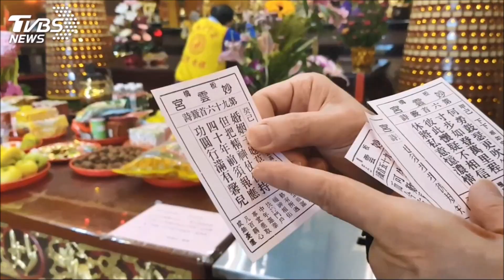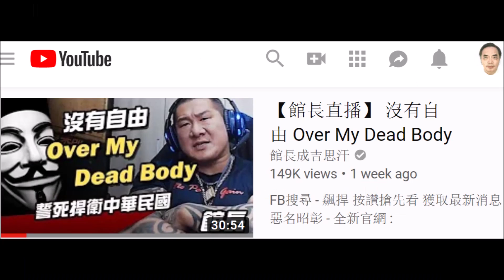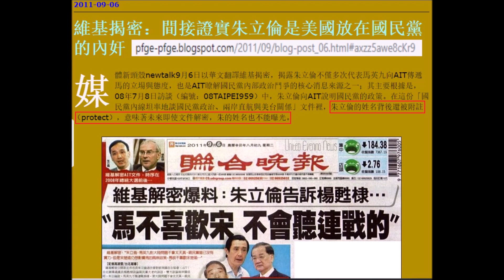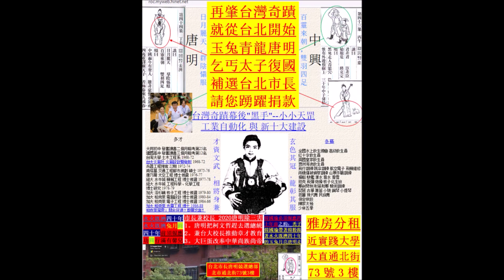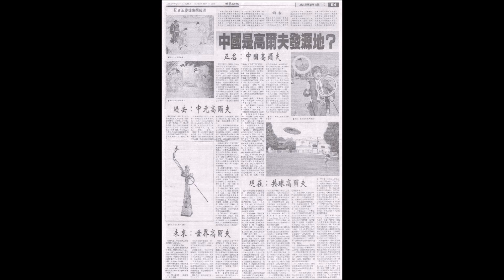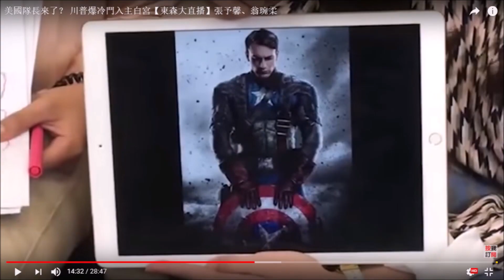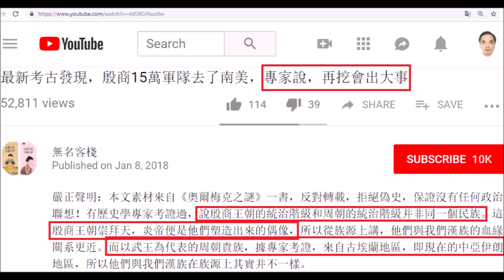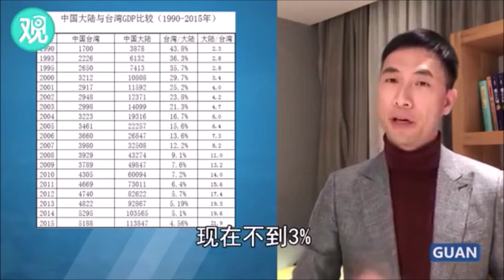2020玉兔青龍馳援 柯唐配 柯文哲總統 唐明副總統 兼台北市長 韓國瑜行政院長: 北柯南韓 玉兔青龍 前生有約 今日相會 水火既濟四十年 四十年前須報應 水火既濟兔月圓 禿子跟著月亮走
總統緣份在這裡 : 北唐風 南韓流 風流大對決: 中興少主唐明帥蔣經國系救國團婦聯會政戰部力挺柯P ：乞丐太子彌賽亞唐明皇 - 他掌彌勒元頭教 高爾夫王國 雄霸天下 風流會 新高雄 炎運宏開 世界大同
眷村精銳 PK 眷村混混：北唐風 南韓流 風流大對決
中興少主唐明帥蔣經國系救國團婦聯會政戰部力挺柯P
垂拱而治共濟會 竊國者侯新潮流 扁鑽強盜二八鼠

緣份在這裡: 推背圖43象認證  2020柯P選總統 - 北唐風 南韓流 風流會 新高雄 炎運宏開 世界大同：高爾夫王國 雄霸天下 劉伯溫燒餅歌：乞丐太子彌賽亞唐明皇 - 他掌彌勒元頭教
推背圖43象認證緣份在這裡2020柯P選總統
北唐風 南韓流 風流會 新高雄
炎運宏開 世界大同：高爾夫王國 雄霸天下
劉伯溫燒餅歌：乞丐太子彌賽亞唐明皇 - 他掌彌勒元頭教
詩經--商頌頌長發劉伯溫燒餅歌
昭假遲遲 上帝是祗 帝命式于九圍
受小球大球 為下國綴旒 何天之休
受小元大元 為下國駿厖 何天之龍
他掌彌勒元頭教 上元復轉氣運開
上下三元無倒置 七元無錯又三元
文武全才一戊丁 大修文武聖主裁
愛民如子親兄弟 創立新君修舊京
奧運三鐵炎運三元：小元大元七元

柯P所等待的緣份是什麼？
要中興少主玉兔青龍回台灣
乞丐太子唐明補選台北市長
組織戰親自起動蔣經國系統

聖人百分百：玉兔唐明 推背圖馬前課認證  - 北唐風 南韓流 ：豈曰無朋與子偕行 豈無聖人與子比鄰
聖人百分百：玉兔唐明  推背圖馬前課認證
北唐風 南韓流 ：豈曰無朋與子偕行 豈無聖人與子比鄰
不是選前 說好的：
禿子跟著兔子月亮唐明聖人走嗎？
馬前課
拯患救難 是唯聖人
陽復而治 晦極生明
賢不遺野 天下一家
無名無德 光耀中華
一國良制 北唐風 南韓流 被追殺：神州亞太十字架果然大 2019乞丐太子唐明穿著破爛不堪的衣服行乞台北 台灣奇蹟締造者柏克萊光電博士玉兔青龍台北街頭行乞募款補選台北市長保證金200萬
再肇台灣經濟奇蹟 乞丐太子補選台北市長
尊聖彌勒時代-珍妮、狄克遜大預言
乞丐太子復國記
嬰孩那破爛不堪的衣服
把這小孩托付給整個世界
他頭頂形成的一個小十字架開始變得越大
明太祖國師劉基燒餅歌
猴子沐盤雞逃架犬吠豬鳴太平年文武全才一戊丁流離散亂皆逃民  2020補選台北市長
乞丐太子唐明皇台北街頭募款

一國良制 搶救台灣鄉親大作戰: 真台灣人柯文哲  PK  共濟會員蔡英文 - 推背圖：垂拱而治共濟會  水邊有女蔡英文; 燒餅歌：猴子沐盤雞逃架  流離散亂皆逃民
一國良制  文武全才一戊丁乞丐太子復國記 ：燒餅歌：猴子沐盤雞逃架 犬吠豬鳴太平年 文武全才一戊丁 流離散亂皆逃民

文武全才一戊丁乞丐太子復國記 ：燒餅歌：猴子沐盤雞逃架 犬吠豬鳴太平年 文武全才一戊丁 流離散亂皆逃民有一種愛 叫做放手:  我的離去 若讓你擁有 台灣所有一切 - 蔡猴沐盤雞逃架：機關算盡新潮流 流離散亂盡逃民 - 東南 燼燬 台灣 焦土 雞逃架： 九二共識弱雞遊戲

蔡英文為2020總統連任 玩起九二共識弱雞遊戲
有一種愛 叫做放手:  我的離去 若讓你擁有 台灣所有一切 - 蔡猴沐盤雞逃架：機關算盡新潮流 流離散亂盡逃民 - 東南 燼燬 台灣 焦土

一國良制:台灣奇蹟締造者聖人唐明策劃 蔣經國發佈“一國良制” - 一國兩制？一國兩之、一國良制：三創主義統一全明國！九五共識：明國以中國與化邦而兩之 – 聖人唐明締造中华明國！
一國兩制？一國兩之、一國良制：三創主義統一全明國！明經》聖人唐明締造中华明國也，九五共識，明國以中國與化邦而兩之。 九五共識：明國以中國與化邦而兩之 – 聖人唐明締造中华明國！聖人是以陰與陽而兩之。

一國兩制？一國兩之、一國良制：三創主義統一全明國！
明經》聖人唐明締造中华明國也，九五共識，明國以中國與化邦而兩之。
九五共識：明國以中國與化邦而兩之 – 聖人唐明締造中华明國！
《易經﹒說卦傳》聖人之作易也，將以順性命之理，是以陰與陽而兩之。

唐明一出 誰與爭鋒：一個中國不是問題! 問題是誰統誰? 誰有資格孚眾望?  聖人唐明中華明國統一全中國 炎運宏開世界大同 文明復興萬國咸寧 炎運中興蒼生載寧
保合太和：帶路相配合 佈局大亞太 -  柯文哲天命：扶佐中興少主回台灣救鄉親 推背圖：欲盡不盡不可說-阿北活著回來了;  鐵冠數：古月還照中華地-古月玉兔回來了! 一無 所有 乞丐太子唐明皇行乞化緣

保合太和：帶路相配合 佈局大亞太
奇蹟泡沫後 雙羽四足飛龍在天習近平 問：天佑台灣？天有佑台灣嗎？
憑誰問，蔣經國是如何 被“我”下毒手 而“被吐血”的？
中美貿易戰 日月麗天玉兔青龍唐明皇 問：天佑中國？天有佑中國嗎？
憑誰問，張首晟是如何 被“我”下毒手 而“被跳樓”的？
垂拱而治 水邊有女 生我者猴死我雕 只言我是白頭翁 未必山河是我送
“我”美國猶太共濟會CIA垂手而傀儡操控水邊台灣
柯文哲天命：扶佐中興少主回台灣救鄉親
推背圖：欲盡不盡不可說-阿北活著回來了
鐵冠數：古月還照中華地-古月玉兔回來了
一無     所有
乞丐太子唐明皇行乞化緣
募款台北市長補選200萬保證金

與時間賽跑 回台救鄉親：知我者謂我心憂 不知我者謂我何求
宇宙洪荒共工水神的共濟會的外圍組織都帶有水邊：藍清洪幫、綠新潮流
鐵冠數：口上口 天上天 代代兒孫亂江山 – 日美共濟會在中華死間的共濟會世家
在台灣政壇的共濟會世家：蔡英文 朱立倫 馬英九 丁守中 姚文智 蘇貞昌
姚文智能“綁架”民進黨上台北市長競選戰車 - 就是依靠後面共濟會力量
2020共濟會員朱立倫蔡英文再度藍綠夾殺『真台灣人柯文哲』失敗後共濟會焦土台灣

步虛法師預言詩
二七縱橫(指茸為毛：馬首無毛馬英九)
一牛雙尾(朱立倫)
無復人形(競選總統失敗)
日行恆匭 海上金鰲　玄服律呂　鐵鳥凌空
東南盡燬
紅霞蔚　白雲蒸　落花流水兩無情
四海水中皆赤色　白骨如丘滿崗陵
相將玉兔漸東升
(台北市長唐明)